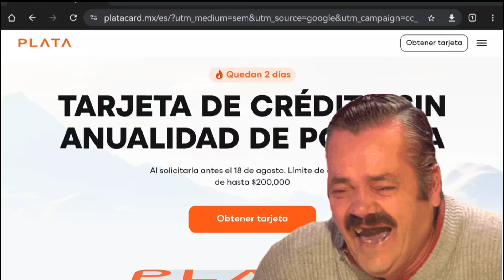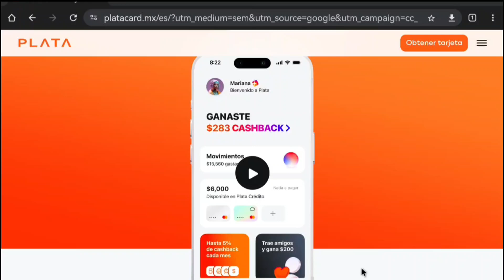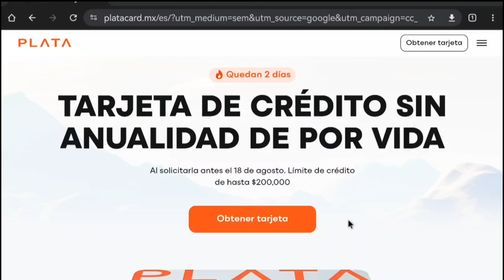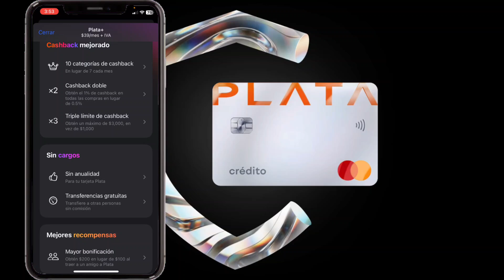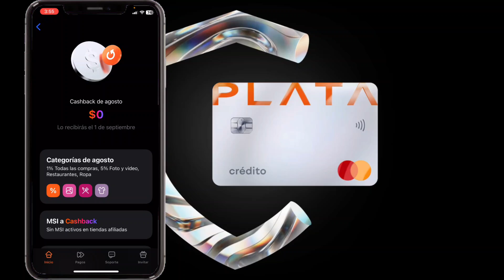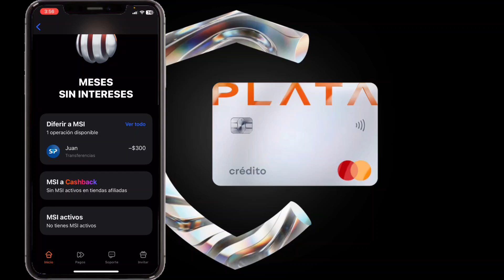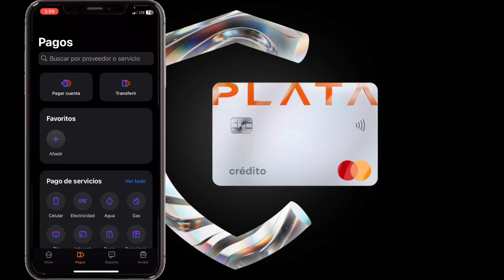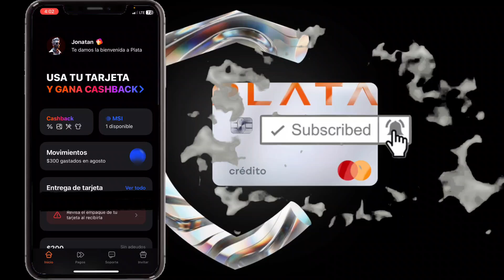¿En verdad conviene PLATA CARD? / Análisis / Ventura Vlogs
Sin duda me a dejado sorprendido los beneficios que esta ofreciendo hasta el dia de hoy plata card,esperemos y con el tiempo sea definitivamente un banco.

Si el vídeo fue de tu agrado regáleme un  like o parte el vídeo para que sea de ayuda a alguien más y subscríbete si no lo has hecho! Es GRATIS ❤️

✅ Abre tu cuenta PLATA y adquiere tu CREDITO al instante. 👇🏻
👉🏻 platacard.mx/amigos/venturavlogs

✅ Pide aquí tu klar aquí y empieza a gozar de sus beneficios y obtén un +Crédito

Recibe aquí un súper descuento para que compres tu lector Point Blue ,Point Smart y acepta todas las tarjetas de débito y crédito, ten el dinero de tus ventas al instante. Con Point, ¡Y obtén un Crédito!

Síganme en mi  Instagram que estaré subiendo contenido extra 👇🏻

- ✅ 100
- ✅ 500
- ✅ 1,000
- ✅ 3,000
- ✅5,000🏆
- ✅5,500
-   7,500
- 10,000
-10,500
- 11,000